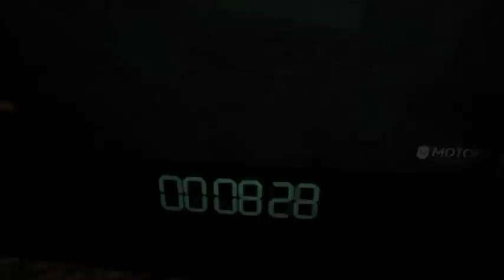That Volume Will Not Cut It On My Watch. OOH RAH Drill Instructor Part 11.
Marine Corps Drill Instructors GONE WILD!!! Part 11 of our online video series from the archive vault of Moto Entertainment - America's Military Media Company.